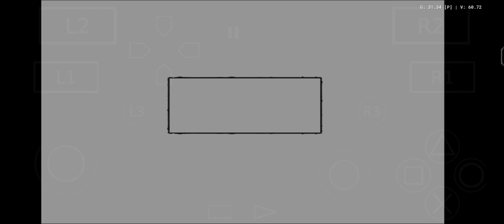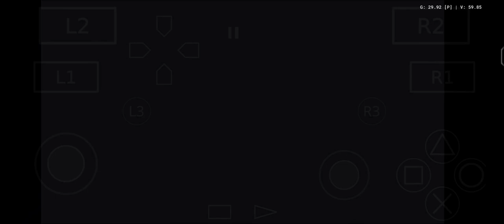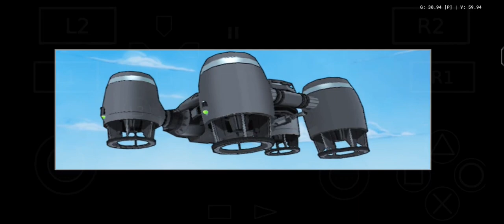ULTIMATE SPIDER-MAN | FULL GAME | WALKTHROUGH | PART 5 | NO COMMENTARY